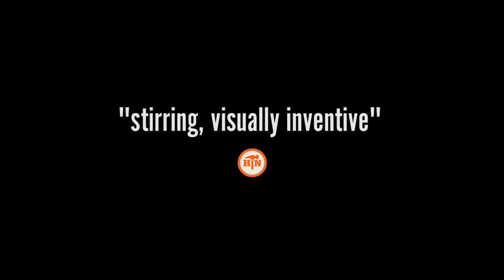Елена и ее сын-гей разделяют мечту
Серонхелия